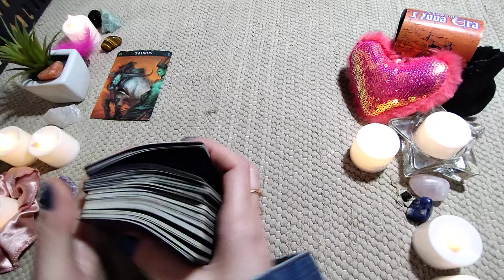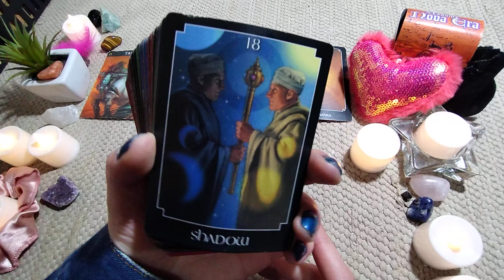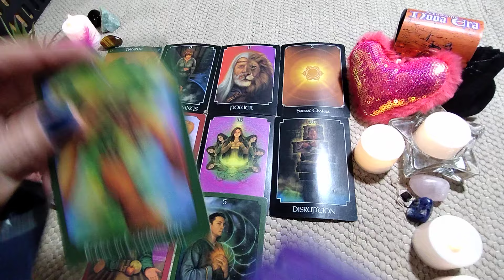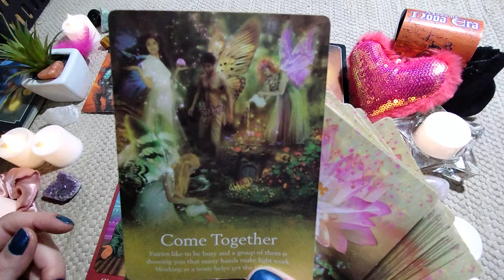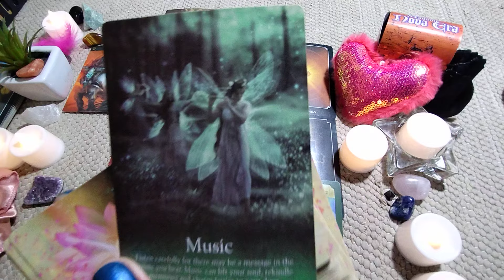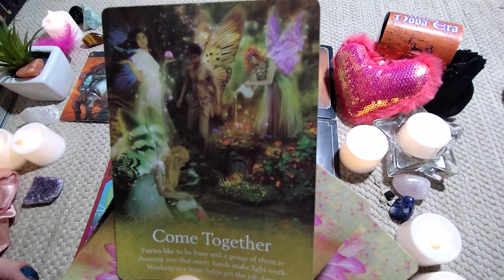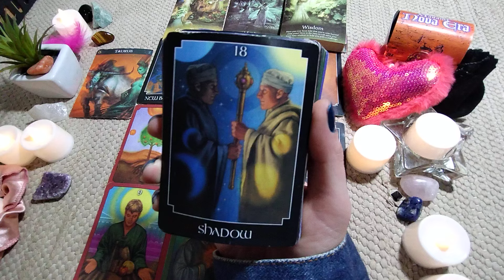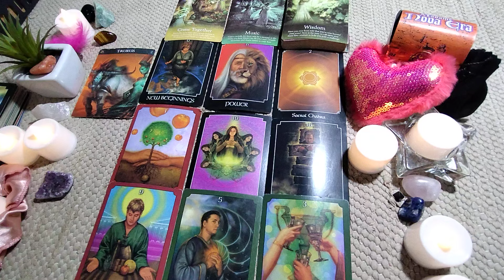TOURO ♉ BÔNUS ✨ O DESTINO SE CUMPRIRÁ PORQUE VOCÊ ESTÁ FAZENDO A SUA PARTE! 😍 wow ✨